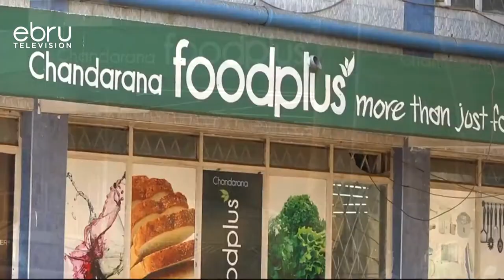Chandarana Supermarket Ordered To Pay Former Employee!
Retail Giant Chandarana Supermarket Has Been Ordered To Pay Sh1m To One Of Its Former Employees Over Sexual Harassment Suit She Filed Against The Supermarket.